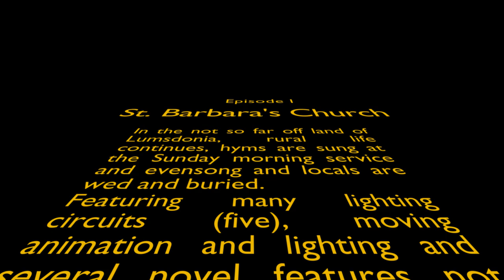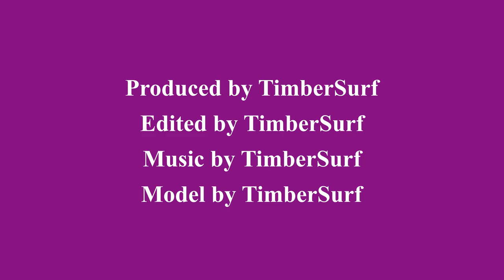Animated Church Diorama in OO : Feature rich animated model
St.Barbara's Parish Church
Based around a Petite Properties St Thomas Church, I have built a drop in diorama for eventual installation into my layout [12.5in by 24in (320x610mm)]. It is edged with an angled side so, as tapered, it will drop into a flush, mating hole in the layout.
The diorama features built in sound, full lighting (four separate circuits:-  the lychgate, external flood lighting and two in the church), animated coffin, animated wedding photographers flash, working synchronous multi clocks, super detail stained glass windows, complete compound walling, lychgate, 120 realistic graves, wedding scene, funeral scene, grave diggers shed and a feature I have not seen before, detachable quick removable roofs!
I was not happy with the buttresses as supplied, so decided to make my own, using SMS quoins, I made a master, glued a wooden former together and cast it in silicon, so I can now crank out lots of the same in plaster. I also added the spire, as not supplied in the kit and developed my own idea for the stone covering and added the additional quoins.